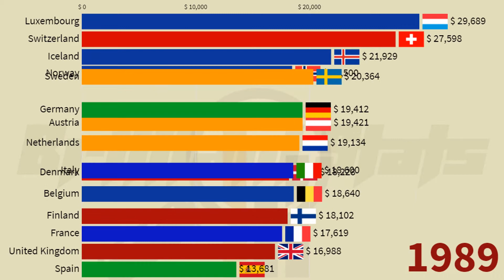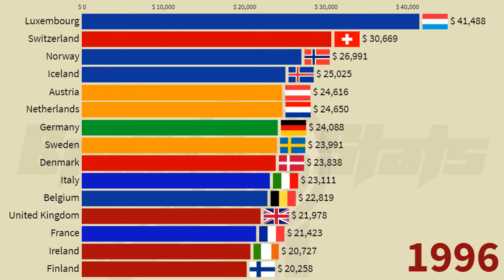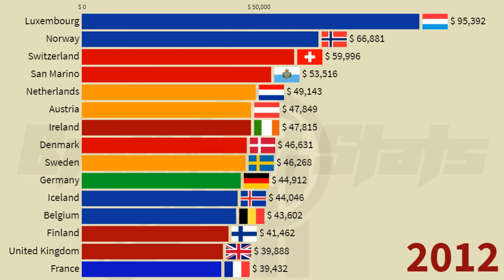Richest European Countries in 2021: (Norway, Germany, UK, France, Switzerland, Italy, Spain, Sweden)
This is a video on the top Richest European Countries in terms of GDP PPP Per Capita from 1980 to 2021.

GDP PPP (purchasing power parity) is gross domestic product converted to international dollars using purchasing power parity rates. An international dollar has the same purchasing power over GDP as a U.S. dollar has in the United States. Purchasing power parities (PPPs) are the rates of currency conversion that eliminate the differences in price levels between countries.

GDP per capita (PPP based) is gross domestic product converted to international dollars using purchasing power parity rates and divided by total population. An international dollar has the same purchasing power over GDP as a U.S. dollar has in the United States.

Countries featured in this Video includes:
Germany
UK
France
Italy
Russia
Spain
Netherlands
Turkey
Switzerland
Poland
Belgium
Sweden
Austria
Norway
Ireland
Denmark
Finland
Czechia
Romania
Portugal
Greece
Hungary
Ukraine
Slovakia
Luxembourg
Bulgaria
Belarus
Croatia
Lithuania
Slovenia
Serbia
Azerbaijan
Latvia
Estonia
Cyprus
Iceland
Bosnia & H
Georgia
Albania
Malta
Armenia
N. Macedonia
Moldova
Kosovo
Montenegro
Andorra
Liechtenstein
Monaco